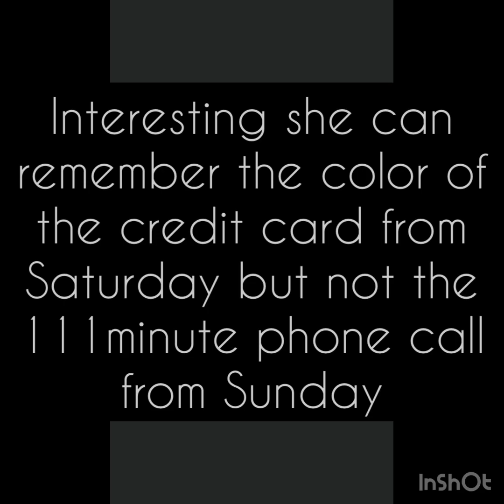Watts Case:Lazy Dog:Regret?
In a recent interview with Ronnie Watts he claimed that on the way from airport to the police station Chris said he wished he had gone to the game that night.

Hear what Chris and his mistress have to say about their final date night in August 11.
Why 2 Lazy Dogs?
Police never obtained footage of their visit.